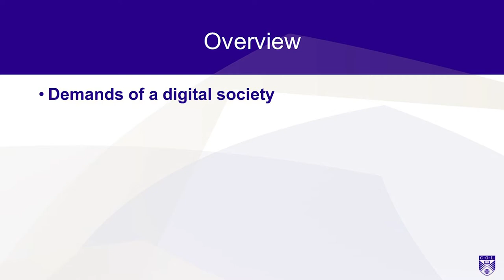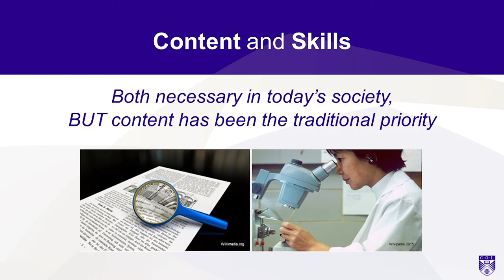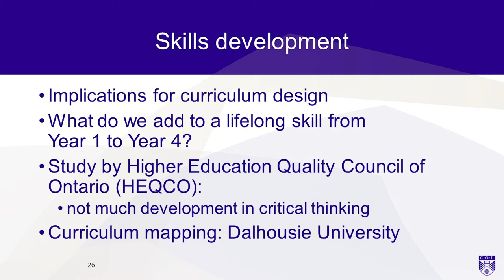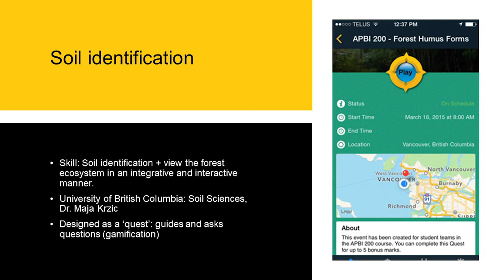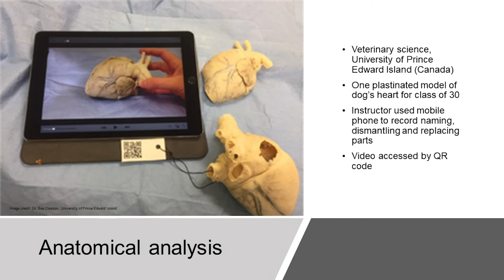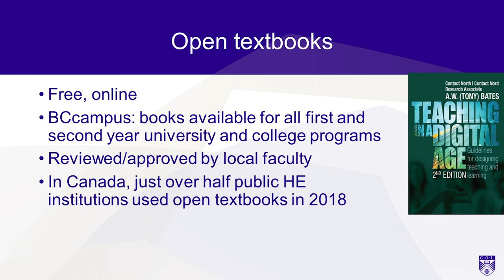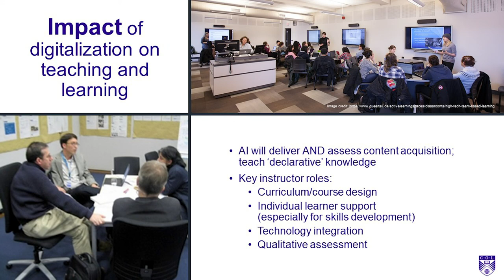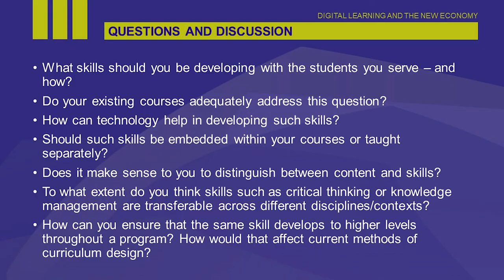Digital Learning and the New Economy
In this presentation, Dr Tony Bates argues that the demands of a digital age require radical changes in teaching and learning.

Target audience: Primarily post-secondary instructors and academic administrators, but also employers/training organisations and government agencies.